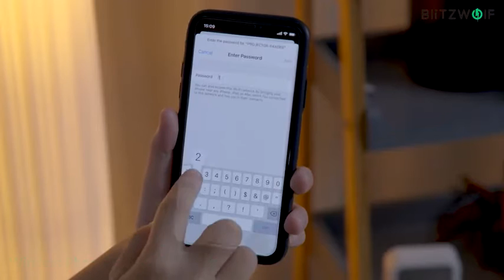BlitzWolf BW-VP7 Portable Video Projector for Entertainment